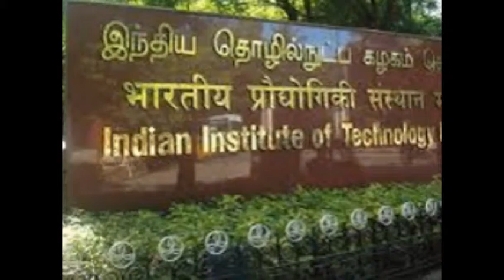Indian Institute of Technology Madras